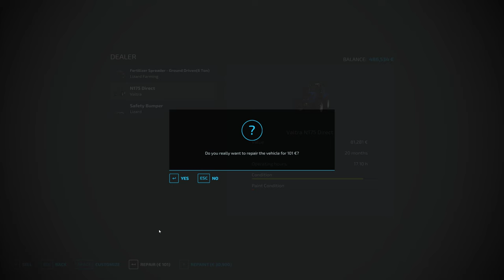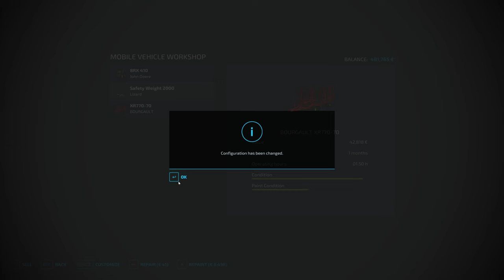Hinterland | Soybeans And Cows | Episode 49 | Farming Simulator 22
We finish up soybean planting and new cows come to the farm.

My PC Specs:
Phanteks Enthoo Pro ATX Case
Gigabyte X570 Aorus Elite Motherboard
AMD Ryzen 9 5900x CPU
MSI GeForce RTX 3080 Ventus 3x Plus OC
Corsair Vengeance LPX 32GB RAM
2 WD Black NVME Gaming SSD's (Raid 0)
Logitech G920 Driving Force Wheel & Pedals
Logitech G Farm Sim Side Panel
Razer Naga Pro Wireless Mouse
Razer Ornata Chroma Gaming Keyboard
LG 27GP850-B Ultragear Gaming Monitor
TrackIr 5 Premium Head Tracking